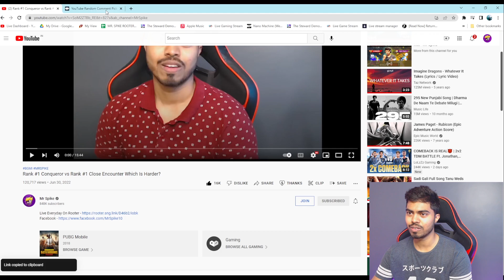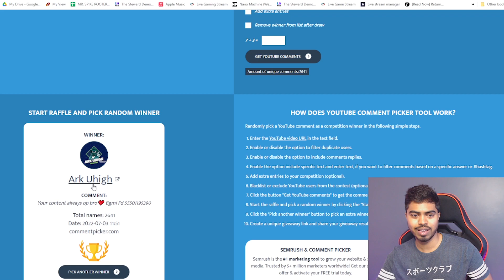GODL vs S8UL IN STREAMERS Battle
Few Achievements :-
Server - INDIA (BGMI)
🥇C1S3 RANK 1 - Conqueror
🏅C1S2 Top 50 Conqueror
🥇C1S1 RANK 1 - Conqueror
Server - ASIA (PUBG)
🏅SEASON 16,17,18 - Conqueror
🏅SEASON 15 - TOP 20 SQUAD RANKING
🏅SEASON 13,14 - TOP 10 SQUAD RANKING